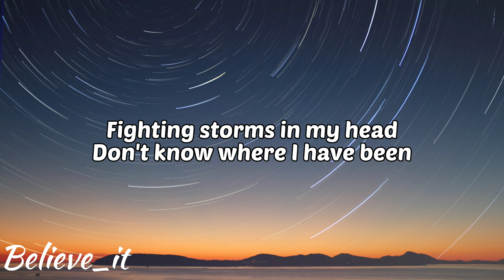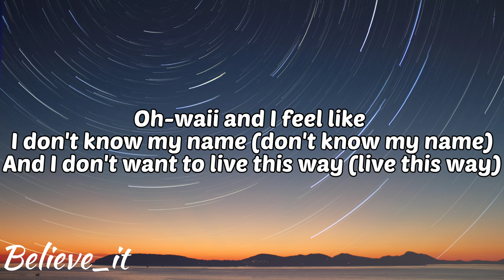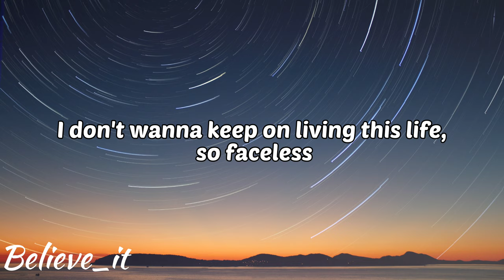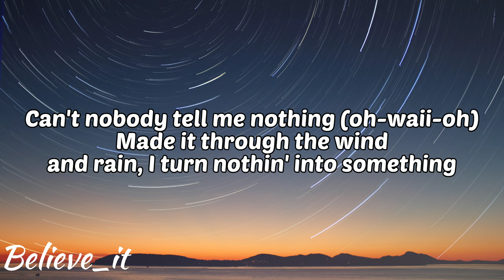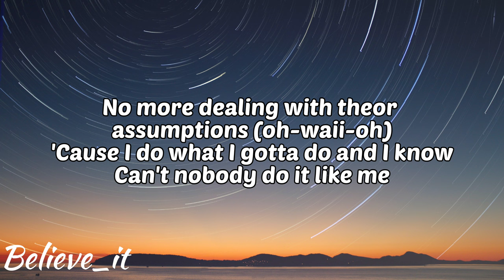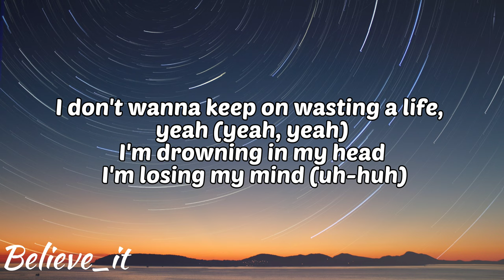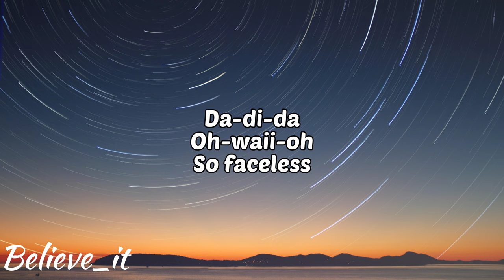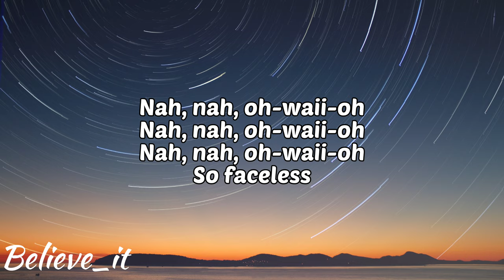NCS - FACELESS - UNKNOWN BRAIN (ft. Marvin Divine & Bri Tolani)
NCS - FACELESS - UNKNOWN BRAIN (ft. Marvin Divine & Bri Tolani) LYRICS

Lyrics:

Holdin’ on to what i know
to everything I’ve learned
what is real and fabricated

what is wrong what is my problem
why can’t I get out
of this world that I created

fighting the storms in my head
don’t know where i have been

i’m alone, no one to turn to
no one understands
this shit’s too complicated

oh ay and I feel like i am someone else
oh ay and I feel like I don’t know myself, no
oh ay and i feel i don’t know my name

and I don’t want to live this way

i don’t wanna keep on wasting a life
i’m drowning in my head i’m losing my mind
and if you could know yeah if i could show you
i don’t wanna keep on living this life so faceless

Unknown Brain, Marvin Divine and we back!

Made it through wind and rain,
I turn nothin’ into something,

No more dealing with their assumptions
‘Cause I do what I gotta do and I know oh oh ohhhh

Can’t nobody do it like me,
All they do is judge me for who I might be,
Maybe if they took some time to pick my mind
They’d see that I’m cooler than lemons in ice-tea

All I wanna do is live it up with the homies
Everybody really talkin’ as if they know me
But I guess I gotta face it,
So tired of being faceless…